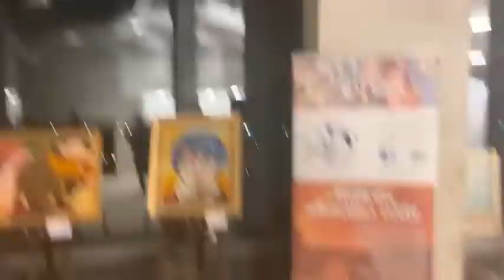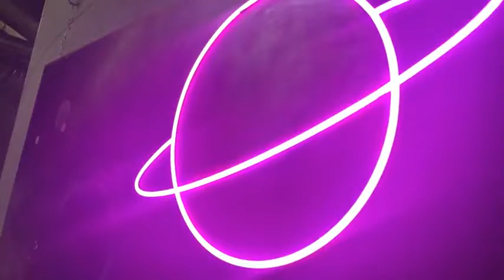RŪDOLFA BRĒMAŅA ⓒ laiva ZUNDA TOWER ArtRiga Fair2022ⓒ DAGS VIDULEJS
Riga Latvian & Baltic capital in the European map of culture. WELCOME! Encourage apply participants and interested Collectors to RIGA ART FAIR
Basic exhibition takes place every autumn November Rīga, Latvija.
RIGA city in the world is more popular than LATVIAN as a state. Riga is a trade center at Western Europe and Northern and Eastern from the ancient medieval times.

 Producers Group Ltd."Happy Art Museum"
organises ART RIGA FAIR, art events in HAPPY ART MUSEUM JURMALA JOMAS STREET 45, our "Pinakoteka"expo hall, FREE entree, 1000 artpieces shop, LIVE WEB TV 200K followers, Cafe Wine collection